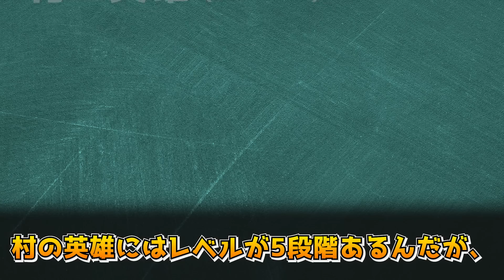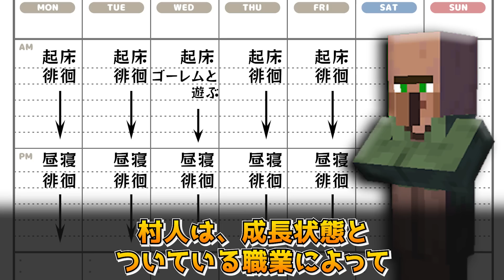マイクラ村人の隠された裏技9選【ゆっくり解説】